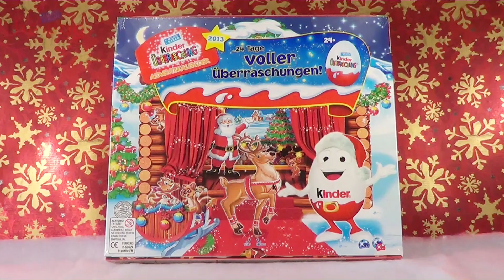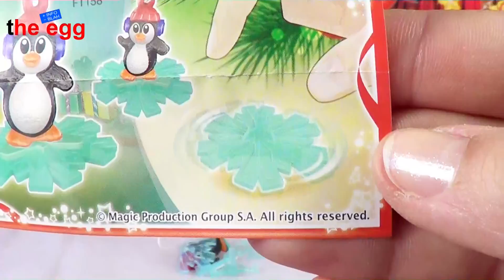First Door Christmas Advent Calendar Kinder Surprise Eggs unboxing unwrapping opening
Today i will show you the opening of the first door from the Kinder Surprise Advent Calendar.

Everyday I will open a new door until christmas.

An Advent calendar is a special calendar used to count or celebrate the days in anticipation of Christmas. The days often overlap with the Christian season of Advent. Despite the name, most commercially available Advent calendars begin on December 1, regardless of when Advent begins, which can be as early as November 27 and as late as December 3. Many take the form of a large rectangular card with "windows" of which there are usually 24: one for each day of December leading up to Christmas Day. One is opened every day leading up to Christmas. The calendar windows open to reveal an image, poem, a portion of a story (such as the story of the Nativity of Jesus) or a small gift, such as a toy or a chocolate item. Some calendars are strictly religious, whereas others are secular in Content.